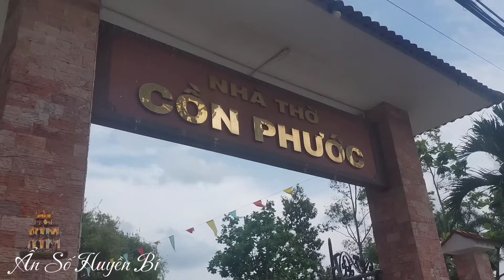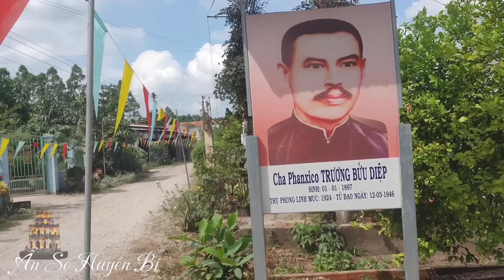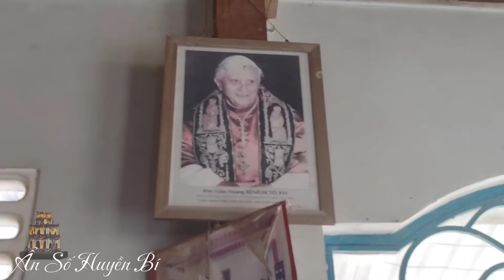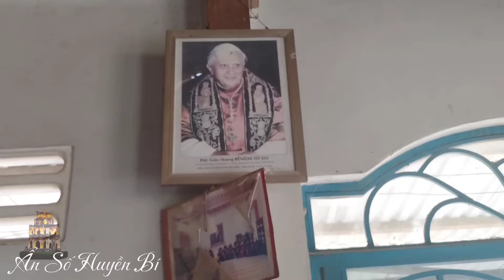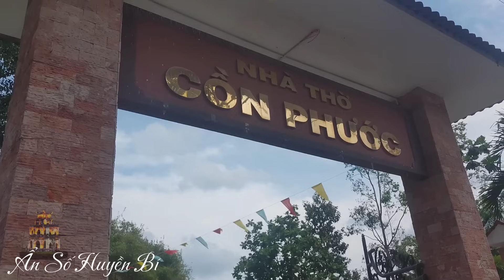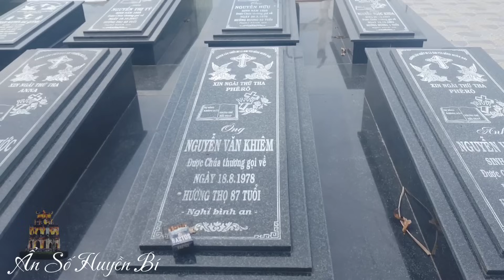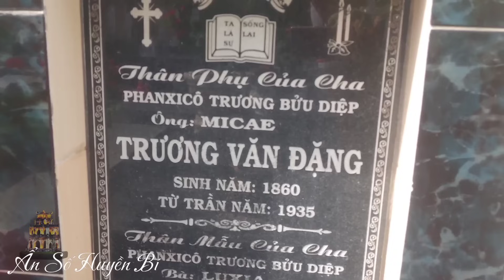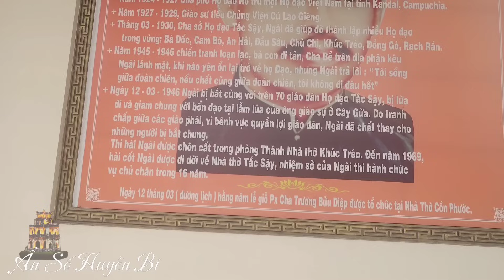Ớn Lạnh | CHA DIỆP HIỂN LINH Tại Quê Nhà | Catholic spirituality | Đây Đó Cà Mau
Catholic spirituality. Phanxico truong buu diep